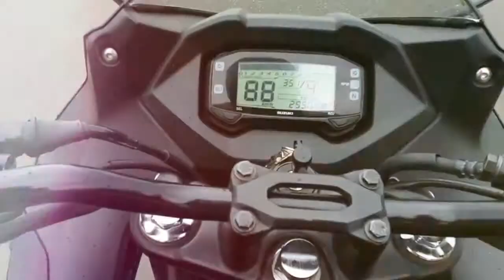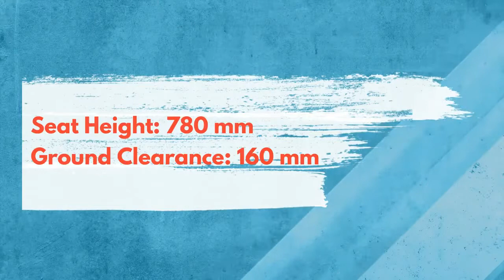Suzuki Gixxer SF Fi 2018